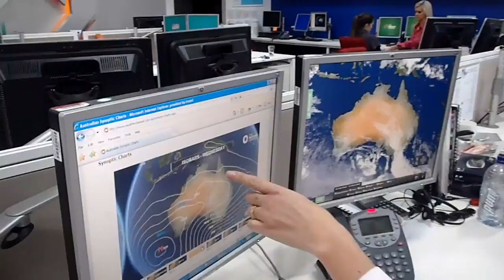Australian Weather Update - 3 July 2011 AM - The Weather Channel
Rainfall drives across south-east Australia including parts of South Australia, Victoria, Tasmania and New South Wales with snowfall to follow in the highland regions over this week.